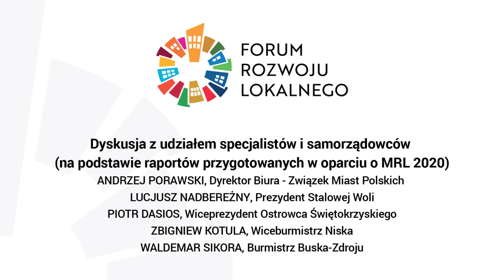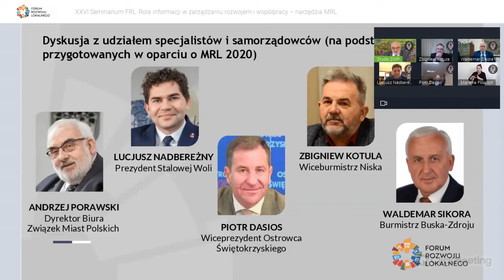Dyskusja z udziałem specjalistów i samorządowców (na podstawie raportów MRL 2020)​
Dyskusja z udziałem specjalistów i samorządowców
(na podstawie raportów przygotowanych w oparciu o MRL 2020)​
- ANDRZEJ PORAWSKI​, Dyrektor Biura​ - Związek Miast Polskich ​
- LUCJUSZ NADBEREŻNY​, Prezydent Stalowej Woli​
- PIOTR DASIOS​, Wiceprezydent Ostrowca Świętokrzyskiego
ZBIGNIEW KOTULA​, Wiceburmistrz Niska
- WALDEMAR SIKORA​, Burmistrz Buska-Zdroju​​​